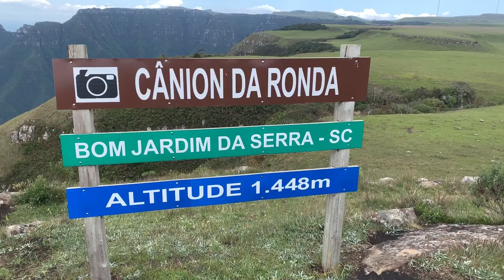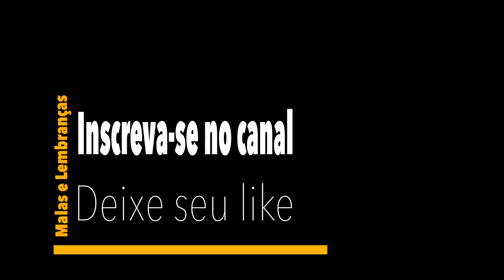Serra do Rio do Rastro | Mirante da Serra do Rio do Rastro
A Serra do Rio do Rastro  está localizada no município de Lauro Müller, no sul do estado. São aproximadamente 12 km de serra, divididos em 284 curvas de pura beleza, charme e adrenalina, que vão te encantar a cada movimento.

O Topo da serra fica a mais de 1400 metros de altitude. Toda coberta por mata atlântica preservada, a serra proporciona vistas e momentos indescritíveis. Durante o seu trajeto, você vai encontrar monumentos, pequenos mirantes e até cachoeiras.

O Cânion da Ronda e o parque eólico de Bom Jardim da Serra são atrações de fácil acesso, próximos a Serra do Rio do Rastro.

Quem for conhecer a mais famosa serra de Santa Catarina não pode deixar de visitar também, o cânion da Ronda e o parque eólico, localizados a menos de 2 km do topo da Serra do Rio do Rastro.

Fica ao lado da serra e tem uma estrada que leva até o parque eólico, sendo necessário caminhar apenas 350 m para chegar à sua borda.